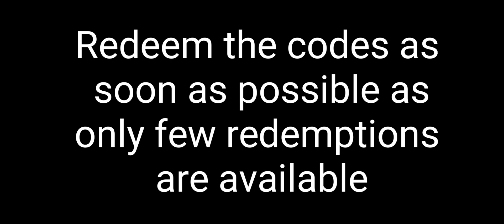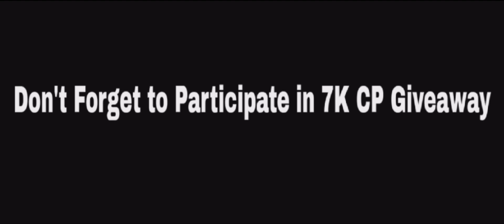NEW FREE Redeem Code Rewards in COD Mobile! CODM Redeem code season 3